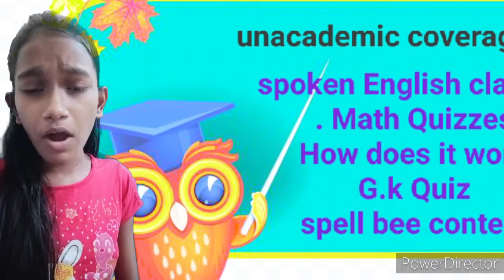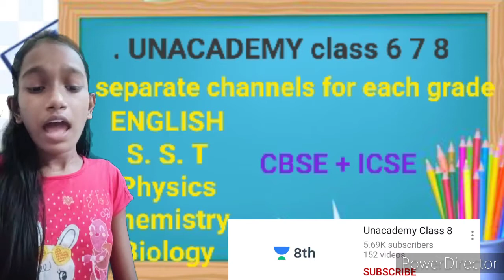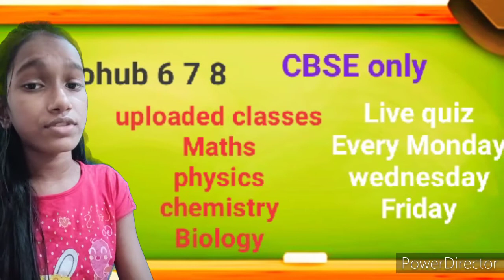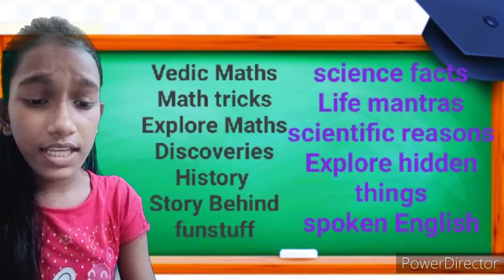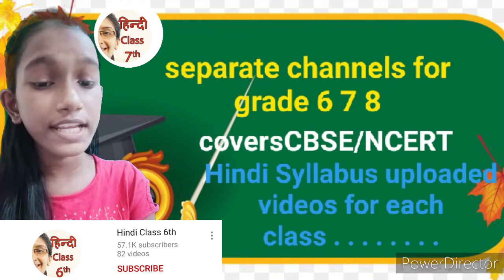best educational channels for 6 to 8 | CBSE + ICSE+ STATE BOARD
best educational apps